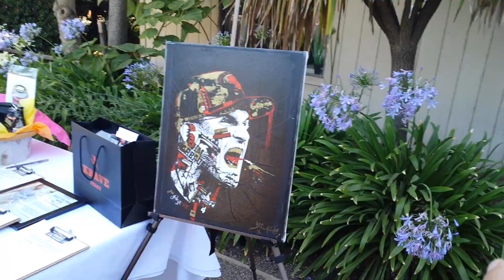LIFE ON A CANVAS #1 - Vernon Davis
🎥 I Filmed a lot of my Art Presentations to help push the Arts, but never put them out. So, I’m gonna do it now.

I call it “Life on a Canvas” because each artwork describes the person’s life on a canvas. Bare with me, some are short, but plan on elevating this to another level.

@vernondavis85 Vernon Davis, while he was on the @49ers actually got me to put my art into galleries after he had a small artwork in his house. I had no idea, but after receiving the call to be in his gallery things moved. 💨So, I appreciate him for pushing me into a whole different world. And, for that Bay Area love of course! 🎞🏈

07/12/2014

LIFE ON A CANVAS
By Devon Almarinez